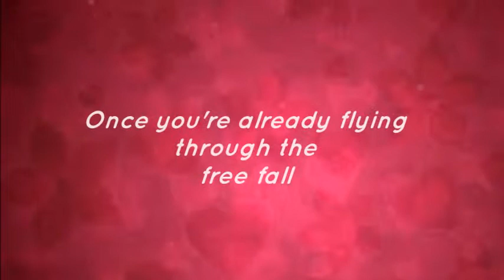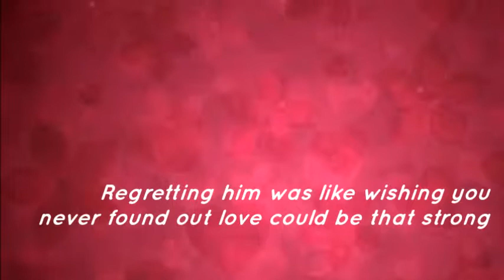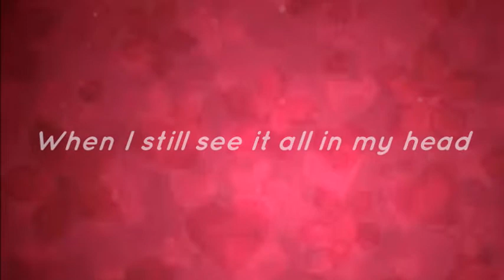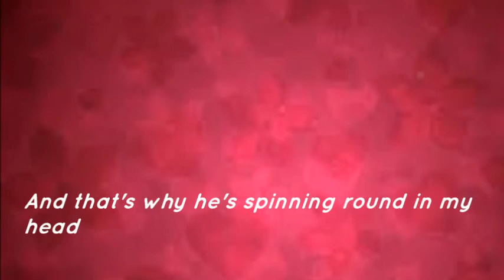RED - Taylor Swift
Hi-yo! Here's a lyric video requested by a friend of mine.